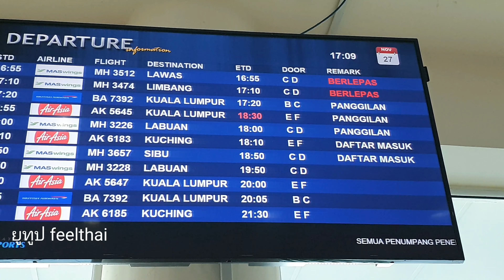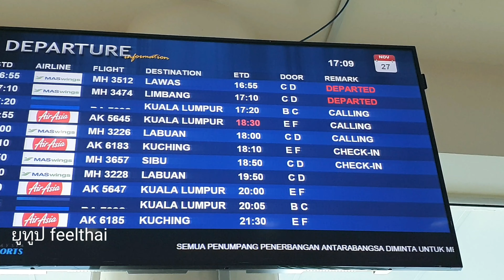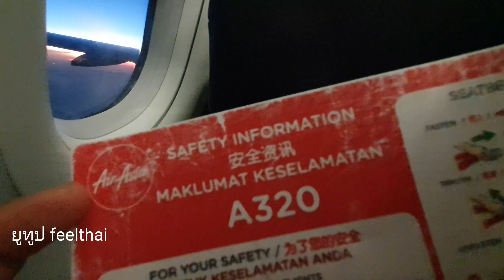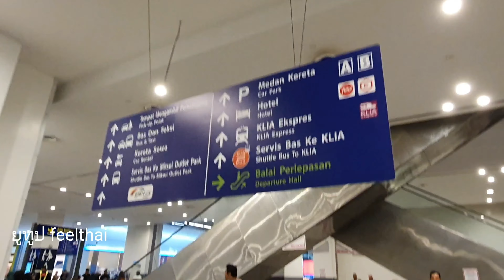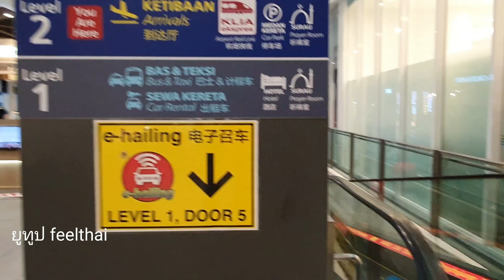นั่งเครื่องบินจากมีรีไปกัวลาลัมเปอร์ Miri​ to klia2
เดินทางจากเมืองมิริที่เป็นศูนย์กลางผลิตน้ำมันของ รัฐซาราวัก บนเกาะบอร์เนียวประเทศมาเลเซียกลับมาที่กัวลาลัมเปอร์ลงที่ท่าอากาศยาน Terminal 2  สำหรับ low cost ครับก็แค่ประสบการณ์การเดินทาง ในประเทศมาเลเซียบินโดยสายการบินแอร์เอเชียมาเลเซีย ช่วงนี้ยังไม่ได้เดินทางก็ทยอยเอาคลิปเก่ามาลงครับ เป็นคลิปที่ยังไม่เคยลงมาก่อน